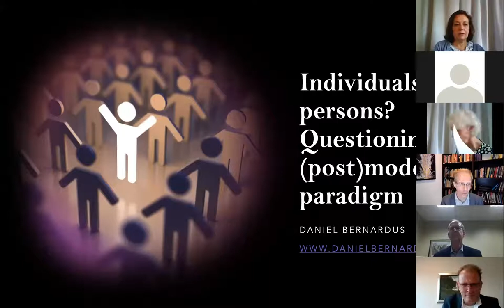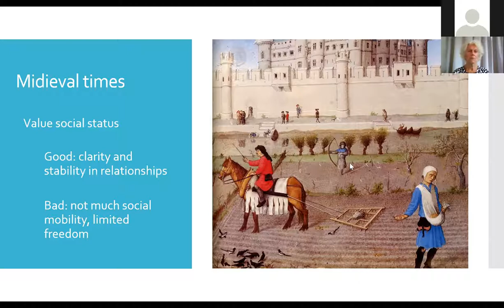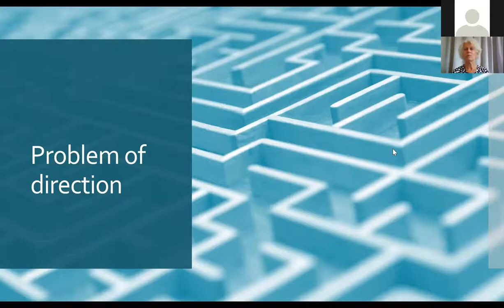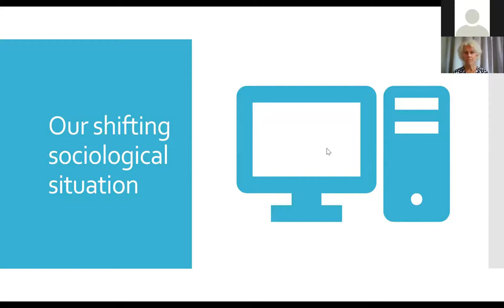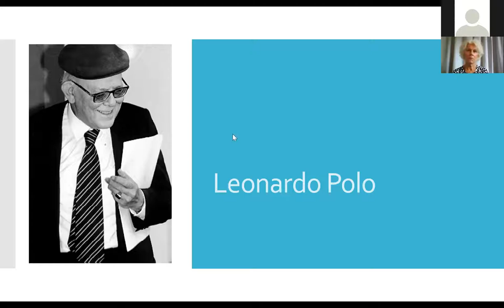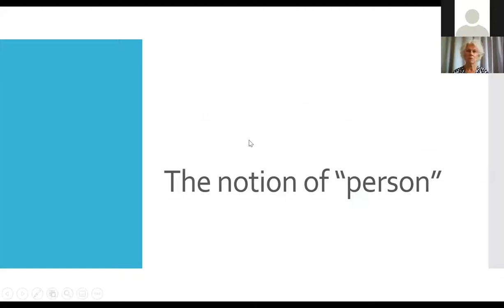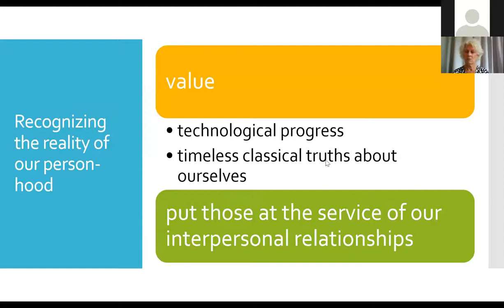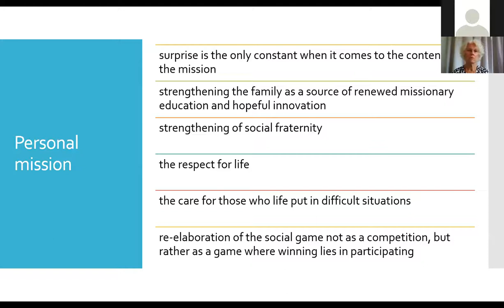Séminaire en ligne "L’identité de l'homme à l'ère postmoderne"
La logique individualiste dominante met en danger les valeurs que l’humanisme classique associe à la condition du sujet autonome, tout en favorisant l’existence d’un individu narcissique et hédoniste qui se replie sur sa vie privée.

Dans sa relation au monde, l’être humain se conforme aux principes qui régissent son identité : liberté d’opinion et de conscience, justice, respect des droits fondamentaux, etc. C’est dans ce cadre que l’individu agit en répondant aux situations posées par son environnement et en développant un « système de filtrage » pour préserver sa propre identité. Dans ce domaine, l’une des réalisations les plus convaincantes de la communauté mondiale de la communication a été la création d’un réseau contrôlé à distance de stimuli et d’informations qui entrave considérablement la capacité de réponse individuelle. La surabondance de stimuli réduit l’espace de l’individualité au point de faire de chaque personne un élément de masse indifférencié.